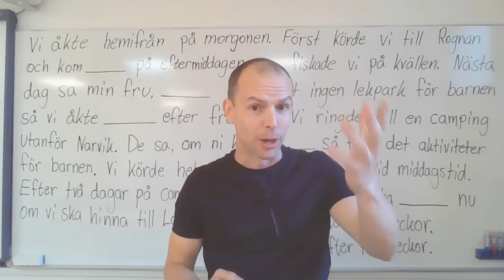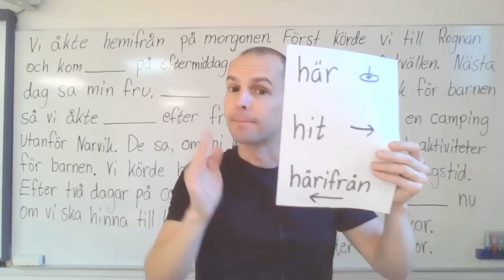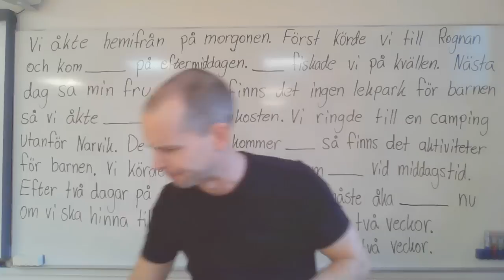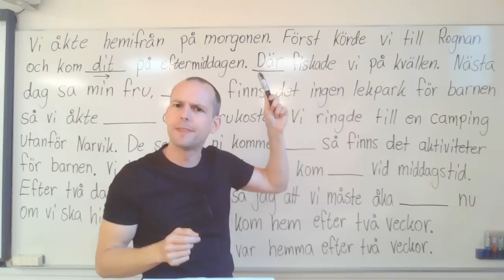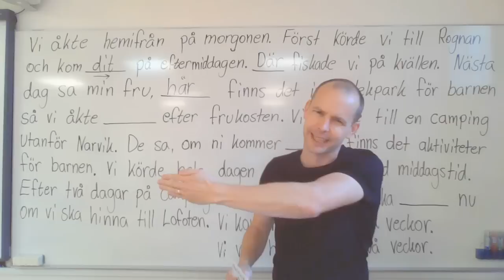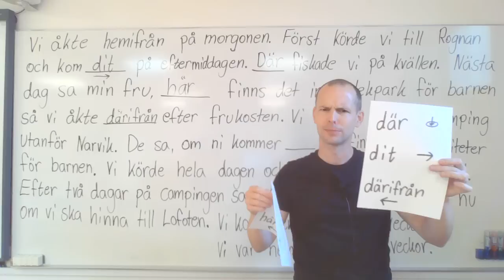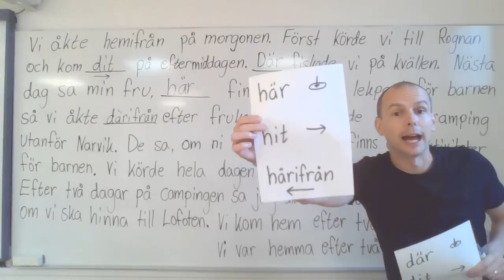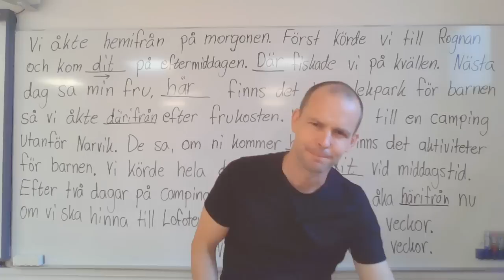Peter SFI är tillbaka och vi jobbar med rumsadverb